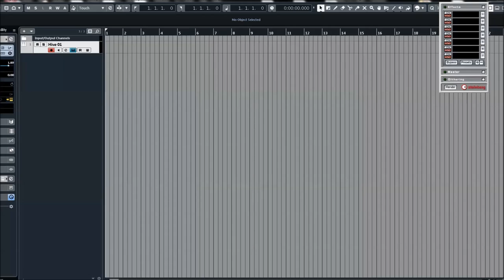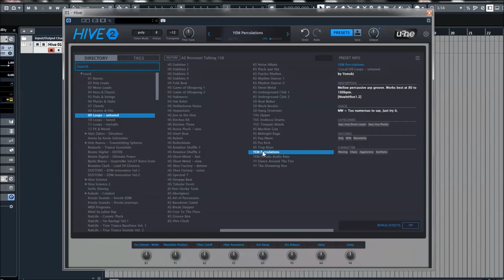U-he | HIVE 2 | Loops Untuned Presets